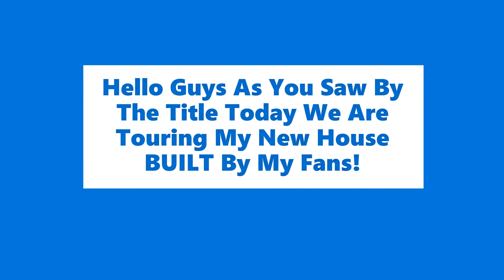Touring My Brand New House BUILT By My FANS!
I use the fifine t669 microphone which creates good quality sound when you talk into it and overall its a very good microphone if your starting out.

What headset/headphones do I use?
I use Razer BlackShark V2 Headset its a very comfortable and noise cancelling headset which I would 100% recommend.

PC specs:
GPU - GIGABYTE GeForce RTX 3060 Eagle
CPU - AMD Ryzen 5 5600X
RAM - Corsair Vengeance CMK16GX4M2B3200C16 LPX 16GB
Motherboard - Gigabyte B550 GAMING X V2
Wifi Adapter - TP-Link Archer TX50E AX3000 Wi-Fi Adapter
SSD - Samsung 970 EVO SSD
Case - NZXT H510 PC Case
Monitor - MSI Optix G242 Esports Gaming IPS Monitor

Voral VoralGaming Minecraft Meme Touring My Brand New House BUILT By My FANS!
Today I Will Be Touring My House Which I Have Built And Ending The Series Hope You Enjoy!
Shout Out To broof4rockz And kingdwag9 On Roblox For Being A Part Of This Short Series.